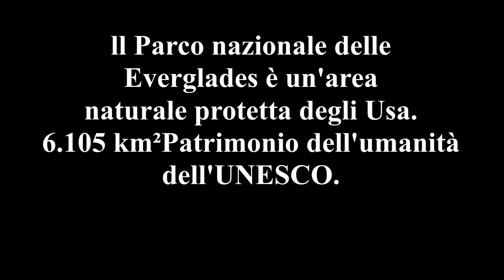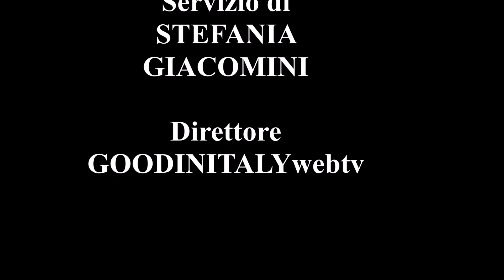EVERGLADES, PATRIMONIO DELL' UNESCO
FLORIDA: EVERGLADES, GIOIELLO DELL'UNESCO. FLORIDA: THE NATIONAL PARK OF EVERGLADES IS UNESCO HERITAGE.
ll Parco Nazionale delle Everglades è un'area naturale protetta degli Stati Uniti d'America  rappresenta solo il 20% dell'area originale.Il parco copre 6.105 km² ed è un Patrimonio dell'umanità dell'UNESCO.
L'unico accesso autostradale è la State Road 9336, che corre per 61 km da Florida City alla costa (Flamingo). Ad eccezione del principale centro per i visitatori e di alcune attrezzature minori, non esiste sviluppo nel parco. Il parco venne dichiarato riserva della biosfera il 26 ottobre 1976. Il 10 novembre 1978 buona parte del parco divenne una wilderness area. Per la precisione nel 2003 erano 5247 km², circa l'86% del parco. Divenne patrimonio dell'umanità il 24 ottobre 1979 nonché Palude di Interesse Nazionale dal 4 giugno1987. Nonostante tutti questi riconoscimenti, nel 1993 venne inserito dall'UNESCO tra i patrimoni in pericolo.
Nell'ottobre 2005 l'uragano Wilma attraversa la Florida con effetti devastanti sul parco. Sul confine sud-occidentale del parco si trova Ingraham Lake, il lago più meridionale degliStati Uniti d'America.
Anhinga Trail
Esistono numerosi parcheggi e strade all'interno del parco, la più famosa di queste è laAnhinga Trail. Questa via permette di osservare da vicino uccelli quali ardeidi e aninghe. Nel parco vivono numerose api, il che lo rende un problema in estate, nonostante l'uso del repellente.
Muovendosi verso sud, la 9336 attraversa un bosco di cipressi,. Ancora più a sud si trovano macchie di mangrovia. In mezzo alle mangrovie ci sono centinaia di piccoli laghi e fiumi che raggiungono gli stretti della Florida.
Nella parte nord l'area più importante è quella del Centro Visitatori Shark Valley. Un sentiero che parte ed arriva in questo centro e si estende per 10 chilometri, dal confine nord-orientale fino alle paludi del fiume Shark, una grossa pozza d'acqua dolce che unisce il lago Okeechobee (a nord del parco) fino alle coste sud-occidentali della Florida.La Shark Valley rappresenta quello che un turista si immagina pensando alle Everglades, circondata da prati in tutte le direzioni. Alligatori e uccelli acquatici arrivano vicino ai turisti e, occasionalmente, un alligatore blocca la strada. Nel punto in cui la strada della Shark Valley torna verso il Centro Visitatori, si trova una torre di osservazione alta più di 20 metri.
La vegetazione è lussureggiante: querce sempreverdi, limoni selvatici, aranci selvatici, cetrioli, pawpaw, Custard-apple e alberi della gomma selvaticisono solo alcune delle specie indigene tra cui al cuni fiori selvatici, del genere orchidaceae. Esistono due stagioni, umida e secca, ma il clima è pressoché costante.
Fauna
Tra gli uccelli presenti nel parco vi sono l'ani becco, il fenicottero dei Caraibi , la cicogna americana, la spatola rosata , l'aramide maggiore e il becco a cesoie americano come nche  ardeidi, pellicani, ibis e sternidi.
I rapaci delle Everglades comprendono la poiana codacorta , il raro nibbio americano , la poiana spallerosse e il falco pescatore.
I corsi d'acqua sono abitati da lontre di fiume nordamericane, lamantini, alligatori del Mississippi e coccodrilli americani.. Si possono trovare anche cervidi e pantere della Florida.